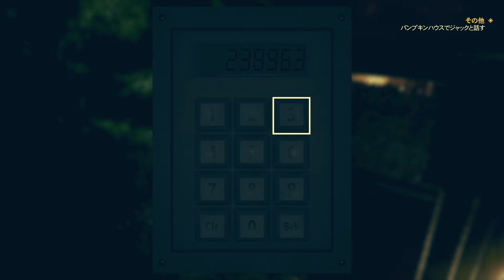Fallout76 #49「ラッキーホール鉱山の謎」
アトランチスの謎